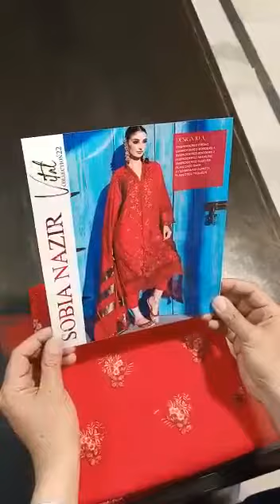SOBIA NAZIR VITAL COLLECTION 10A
LUXURY LAWN 3PCS
FRONT EMBROIDERY AND SLEEVES EMBROIDERY
PLAIN TROUSERS
BANARSI ZARI DUPATTA
MASTER COPY